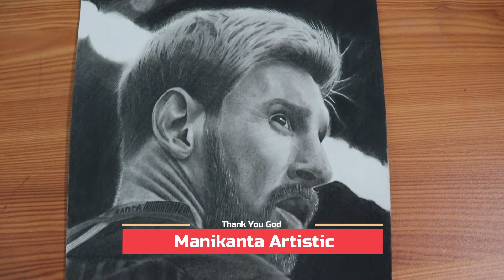Football legend Lionel Messi drawing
I spent time with this sketch 8hours
 I give by tools link in below

Tools:
Drawing sheet (A4)
Charcoal pencil s
Blending brushes
Blending stumps
Ear buds for blending
White pen